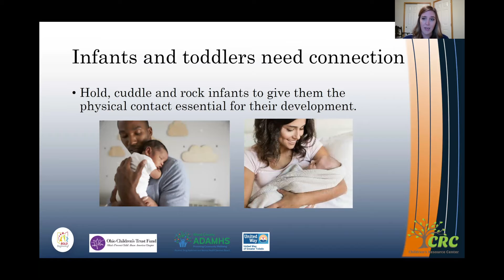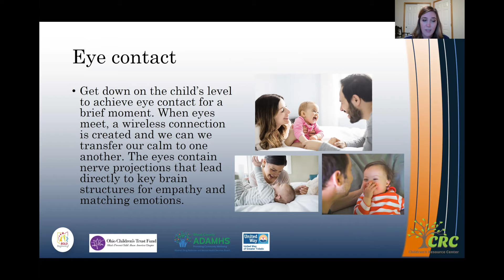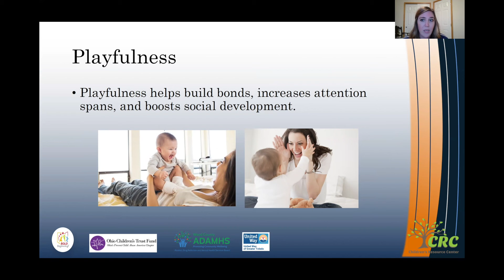Infant and Toddler Series: Building Connection